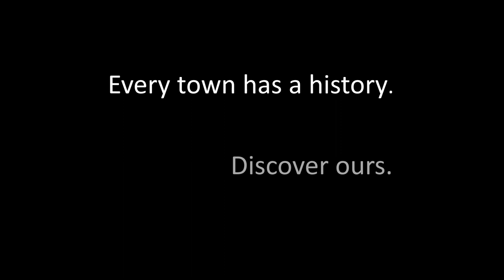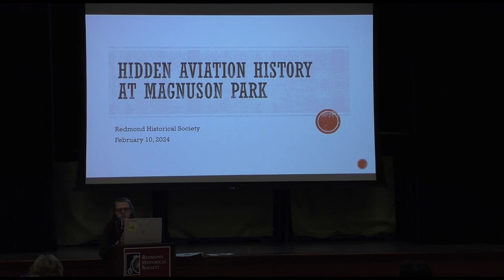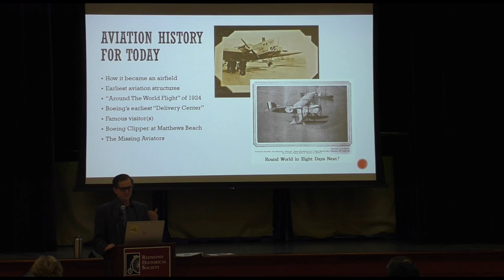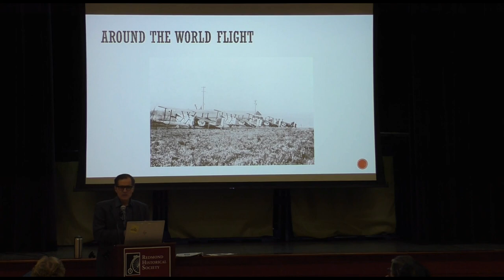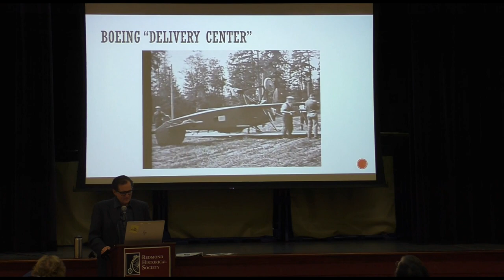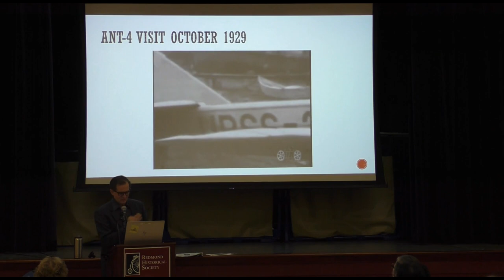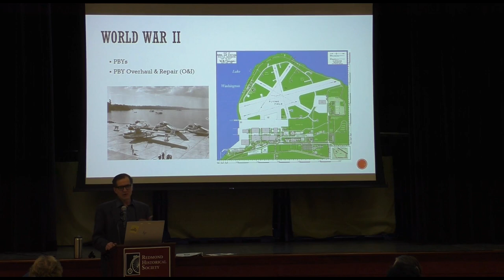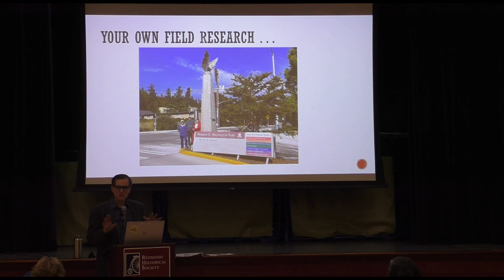Saturday Speaker Series - Hidden Aviation History at Magnuson Park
Magnuson Park was once known as Sand Point Naval Air Station, and might be the site of more aviation history than anywhere in the Northwest. Its history dates back to the 1920s and it was one of the first places that the Boeing Company assembled aircraft for delivery to the US military. Sand Point was also the site in 1924 of the beginning and end of the famous "Around The World Flight" by the US Army, perhaps second only to Charles Lindbergh's solo Atlantic crossing in aviation history – and the centennial will be observed later this year. Lindbergh visited Sand Point in the 1920s and received a hero's welcome. In the 1930s, Boeing tested its famous "Clippers"―giant flying boats for passenger service―just north of Sand Point at what's now Matthews Beach Park. During World War II, the base was a busy place, with "sub chasers" stationed there, making flights out over the Pacific to keep an eye out for enemy submarines. After WWII and until the early 1970s, Sand Point was a Naval Reserve base, with weekend warriors taking part in training and keeping up their flying hours.

Speaker bio:
Feliks Banel is a broadcaster and historian who focuses on Pacific Northwest history, geography, cartography, and pop culture. He presents stories about Northwest history twice each week on KIRO Newsradio, and is host of the weekly radio program and podcast "Cascade of History" heard live Sunday nights from historic Magnuson Park on SPACE 101.1 FM. Prior to joining the staff at KIRO, he created the history series "This NOT Just In" for KUOW Public Radio. Feliks also produces Emmy-winning history documentaries for the Seattle Channel. He lives in Seattle.